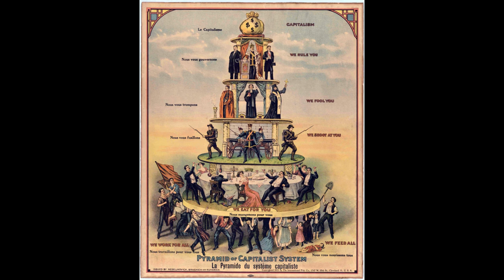Is Er Een Dokter in de Buurt - Peter Gelderloos (2020)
Er wordt bewust nogal wat verwarring gezaaid over wat hierarchie zou zijn. Sommige kapitalistische bedrijven met 6 managerslagen durven zelfs te beweren dat ze een “platte organisatie” zijn. Tegelijkertijd worden expertise, rangschikking, en hierarchie met elkaar verward. Peter Gelderloos legt de verschillen uit in Is Er Een Dokter in de Buurt.
Deze tekst is hier te vinden (deze tekst wijkt iets af van wat er opgelezen is)